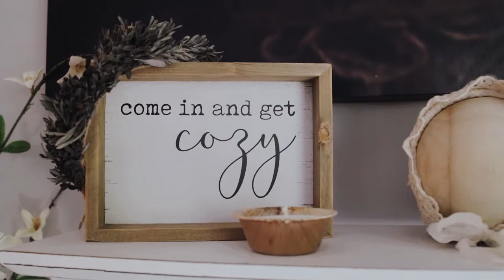Behind the Scenes Newborn Session with Frame A Memory Photography LLC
Take a glimpse into a newborn session with Frame A Memory Photography LLC.  Frame A Memory Photography is based out of Cape Girardeau, Missouri and is an international award winner.